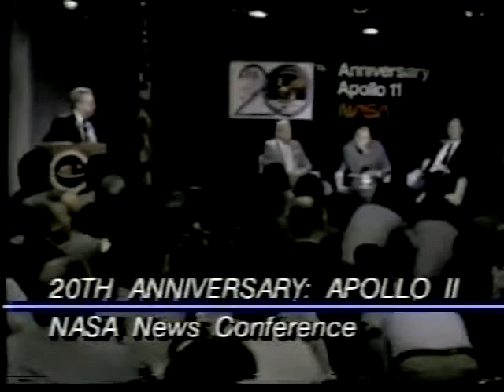1989 Apollo Panel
1989 Apollo Panel Discussion moderated by Jim McDivitt